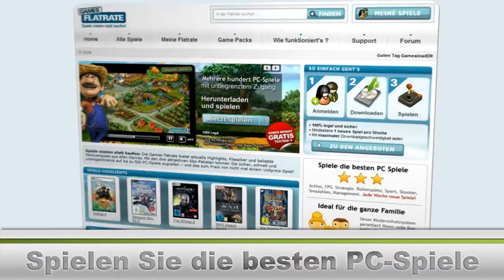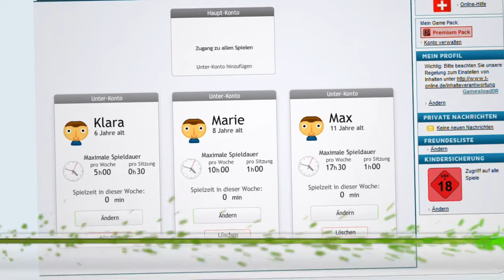Games Flatrate von Gamesload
Die Games Flatrate von Gamesload - jetzt noch besser! Hunderte Spiele mieten statt kaufen, darunter so Highlights wie Die Siedler 7 Gold, Landwirtschafts-Simulator 2011 oder Bejeweled 3.